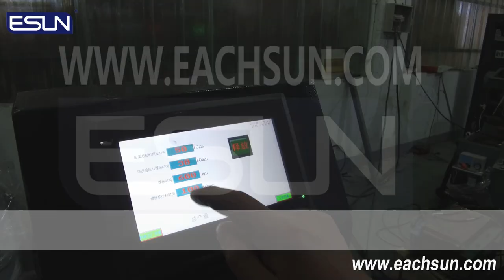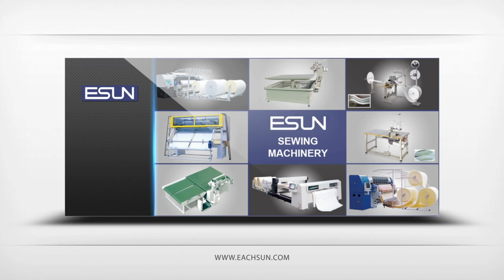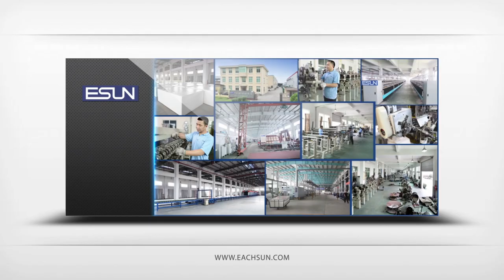EDH-4 Border Wire Butt Welder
Good quality machine to weld mattress border wire.

Contacts: Effie
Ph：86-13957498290